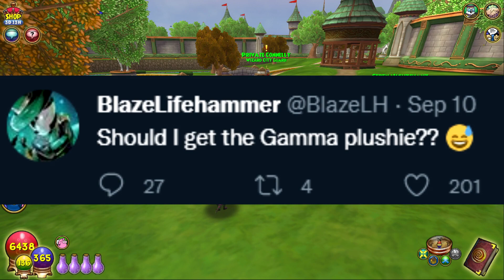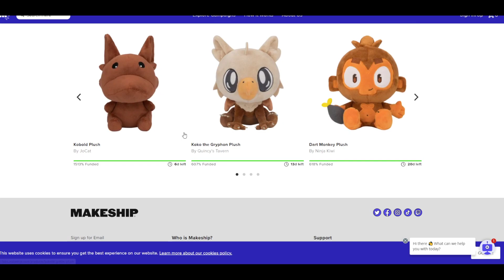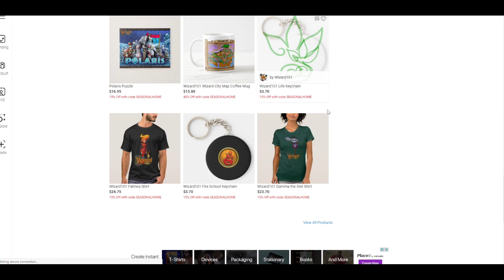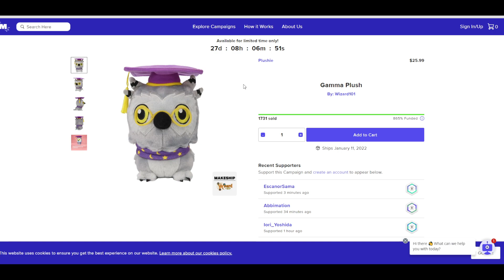So I Bought The New Wizard101 Plushie..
Wizard101: *New* Gamma Plushie!
LIKE if you enjoyed, thanks!

BIG Shoutout to the Mega Supporters of the Channel:
BroadwayPixels
Stephen Webber
Maureen
Jack Showdown
HealingNebula

Wizard101 2021
Wizard101 Plushie
Wizard101 Gamma Plushie
Wizard101 Merch